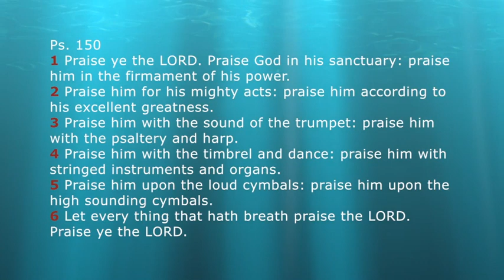PAT LOVE with Pats2Cents is BACK! * Thought My Computer had DIED!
Here is an alternate way to support our online ministry: When you shop at Amazon, please visit through my new Amazon Store Page, "Shop Pats2Cents" by clicking this . Thank you so much.  ... PAT LOVE with Pats2Cents is BACK! * Thought My Computer had DIED!  ... GOD RESURRECTED IT!  ... Pat Love, Pats2cents, LHH, GodsIn2Love,